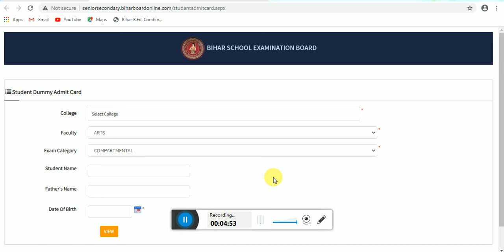Bihar Board 12th Dummy Admit card 2021- How to Download BSEB 12th Board Exam Dummy Admit Card 2021..